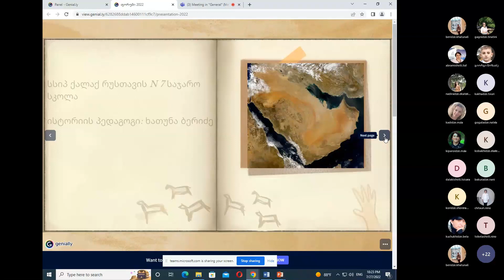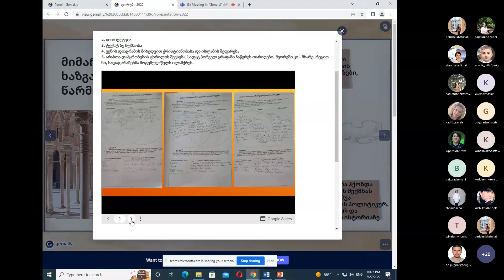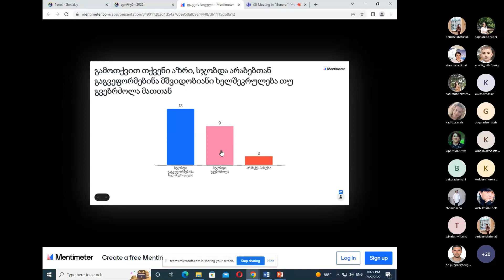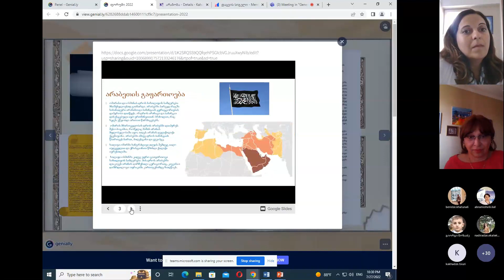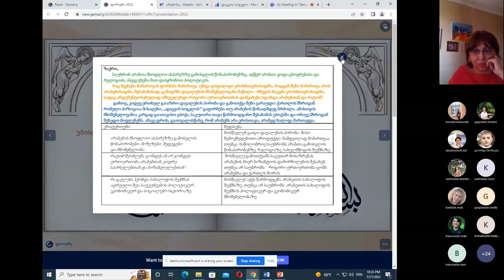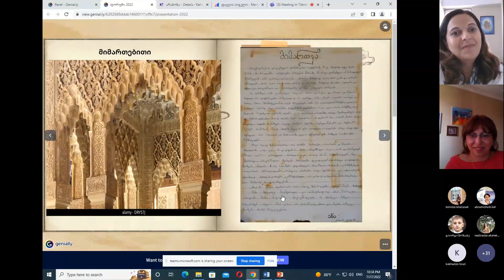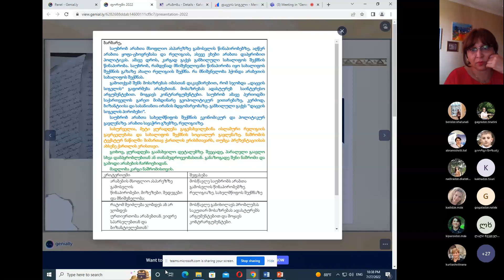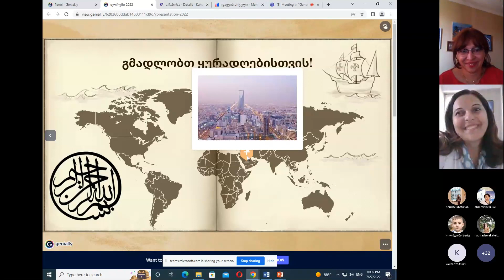კონფერენცია - ისტორია, ხათუნა ბერიძე